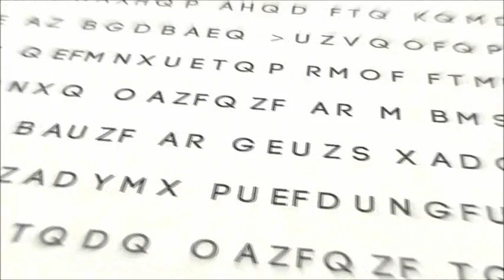The Holy Bible: Genesis 10:28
Genesis 10:28  And Obal, and Abimael, and Sheba,